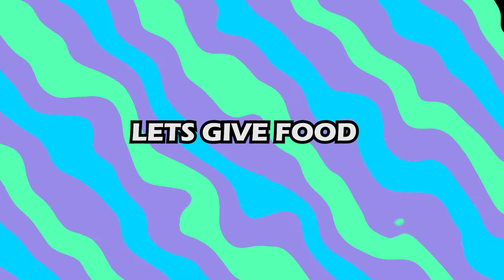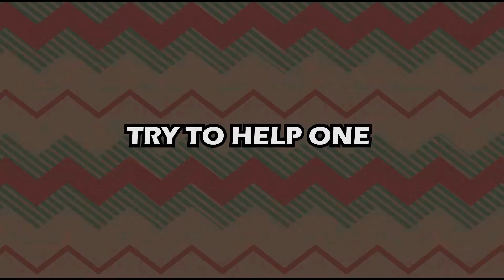Helping Mother & Son street dogs who ate plastic.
I hope you love the video. this video is not for showing my work this for to motivate others to help him.